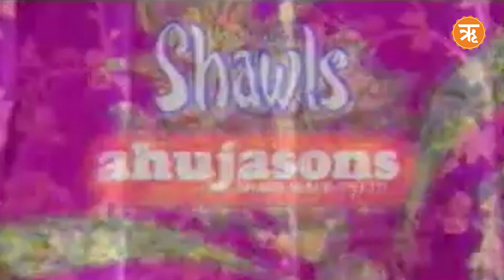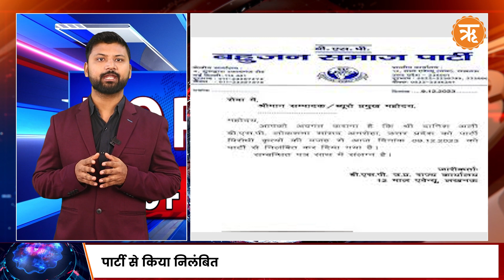Top News : आतंकी साजिश पर 44 जगह NIA रेड, जानिए पूरा मामला । Ritam Hindi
Description-
राष्ट्रीय जांच एजेंसी यानी NIA ने देशभर में 44 जगहों पर छापेमारी की, इसमें कर्नाटक में एक, पुणे में दो, ठाणे के ग्रामीण संभाग में 31, ठाणे शहर में 9 और भायंदर में 1 ठिकाना शामिल था. और इस दौरान NIA ने महाराष्ट्र के पुणे से 15 लोगों की गिरफ्तार भी किया है.